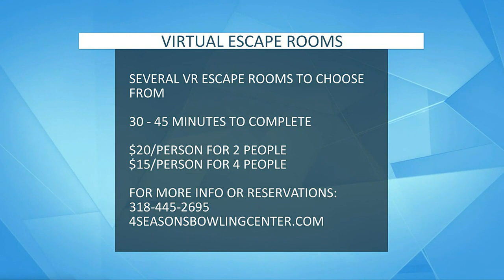Four Seasons Bowling Center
Rusty Bethley previews Four Seasons Bowling Center events